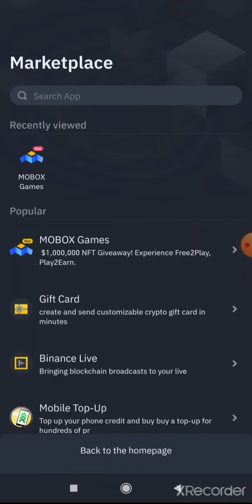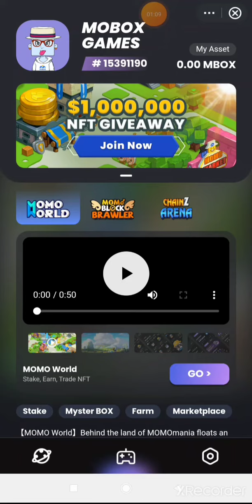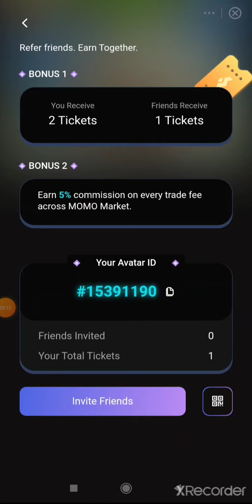Binance MBOX NFt Giveaway | MoBox NFTs Giveaway | How to claim binance nft giveaway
Binance MBOX NFt Giveaway | MoBox NFTs Giveaway | How to claim binance nft giveaway | Mbox Binance Nft option

►Avatar ID : 15391190

Mbox Nft claim Binance
mbox interface Binance
how to get more tickets of Binamce Mbox nft
mobox nft
Mbox ticket claim